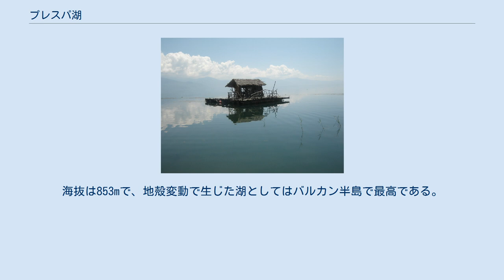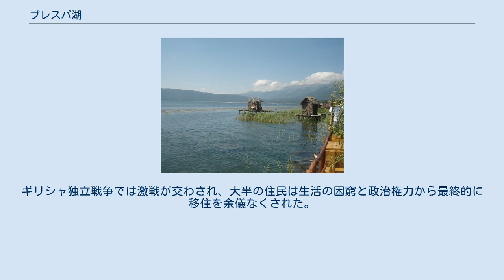プレスパ湖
プレスパ湖（Prespa）は、バルカン半島のギリシャ、アルバニア、マケドニアの三国にまたがる2つの淡水湖の総称。
総面積のうち190平方キロがマケドニア領、84.8平方キロがギリシャ領、38.8平方キロがアルバニア領となっている。
海抜は853mで、地殻変動で生じた湖としてはバルカン半島で最高である。
 このうち大プレスパ湖（マケドニア語: Големо Преспанско езеро、ギリシア語: Μεγάλη Πρέσπα、アルバニア語: Prespa e Madhe）は三国で、小プレスパ湖（Мало Преспанско езеро、Μικρή Πρέσπα、Prespa e Vogël）はギリシャ（流域面積138平方キロ、面積43.5平方キロ）とアルバニア（流域面積51平方キロ、面積3.9平方キロ）で分け合っている。
 10世紀、ブルガリア皇帝サムイルは小プレスパ湖のギリシャ側にあるアイオス・アキリオス島に砦と聖アキリウス教会を建てた。
大プレスパ湖のマケドニア側にはゴレム・グラッド島（大きな町 の意）、アルバニア側にはマル・グラッド島（小さな町 の意）があり、後者には14世紀に聖ペトルの修道院が建てられたが現在では双方とも無人島となっている。
 大プレスパ湖の西10kmにあるオフリド湖とは標高差が150mもあるため、大プレスパ湖から流れ出た水は初めカルスト台地の地中を通り、湧水となってオフリド湖にそそぐ。
 両プレスパ湖のギリシャ側は長年、軍事機密エリアに指定されていたため人口が希薄であった。
ギリシャ独立戦争では激戦が交わされ、大半の住民は生活の困窮と政治権力から最終的に移住を余儀なくされた。
1970年代まで発展も滞っていたが、近年は観光業を推し進めている。
その豊かな生態系から、2000年には国境を越えた自然公園が設けられ、各国でも計4つの国立公園ができた。
 沿岸で最大の町はマケドニアのレセンである。